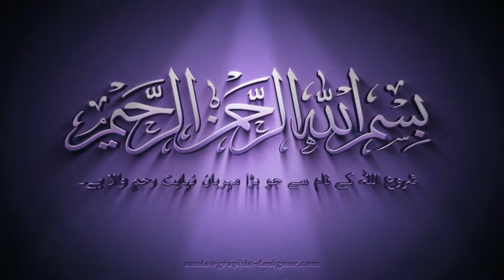5 Lab Test Before Getting Married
5 Lab Test Before Getting Married Muhammad clinic